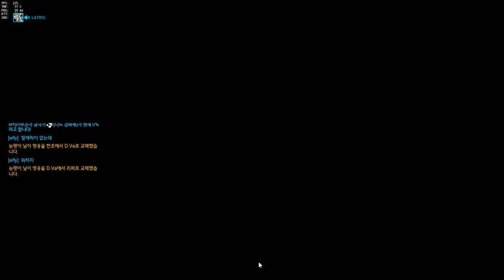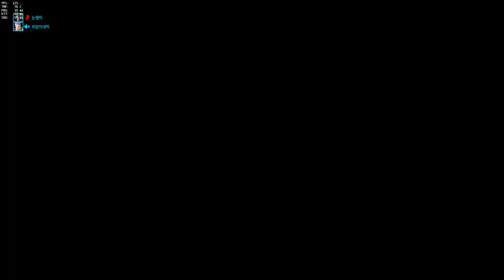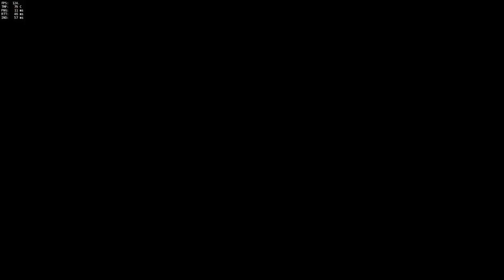[오버워치]어뷰저 유저가 아군팀에? [눈쟁이]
Effy라는 유저입니다. 어뷰저인지 고의트롤인지는 정확히 모르겠지만 어쨌든 블리자드가 처벌했으면 좋겠네요.